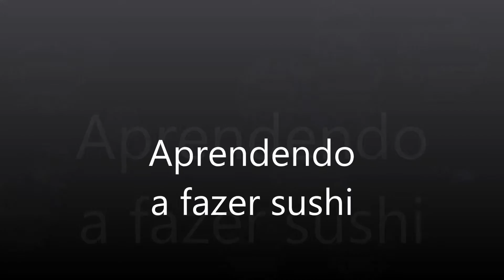Aprendendo a fazer sushi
Olha amigos não é ainda vídeo ensinando a fazer, mas em breve vou tentar ensinar, esse ai foi o primeiro dia que eu fiz Sushi...